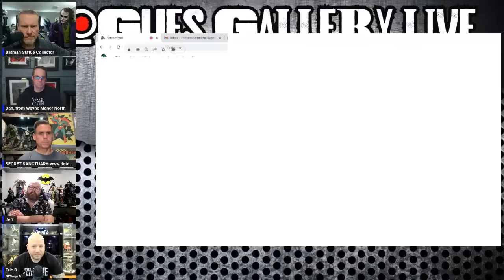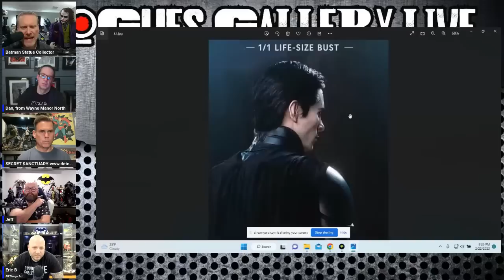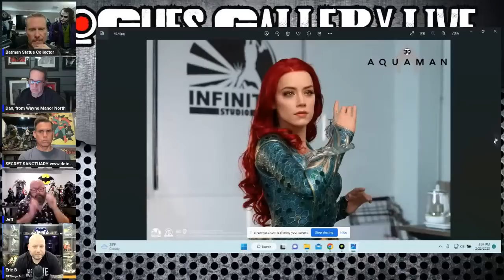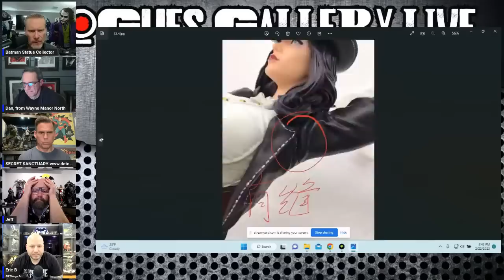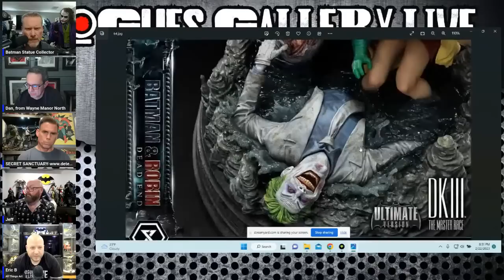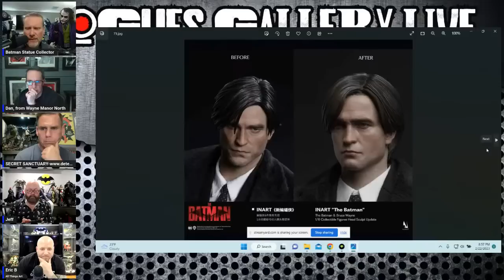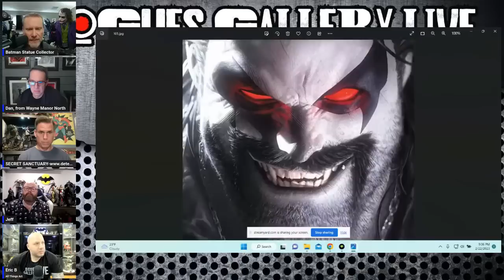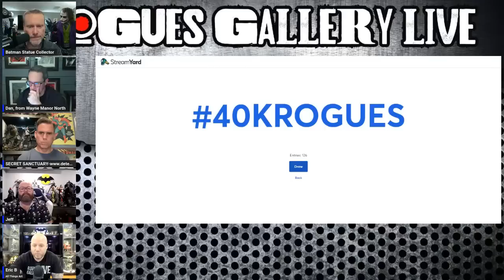🔴Rogues Gallery LIVE 113: Interactive Collecting Chat + Pics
This is ROGUES GALLERY LIVE, where we feature a panel of collectors and special guests discussing the latest in high end collecting news, pics, and much more!!

On the Batman Statue Collector channel, we focus on high end statue reviews and unboxings from Sideshow Collectibles, Prime 1 Studio, Queen Studios, Infinity Studios,  XM Studios, & Tweeterhead.  We review statues and collectibles from DC Comics, Marvel Comics, Star Wars, and MORE. We hope to provide you joy and entertainment through these statue reviews, and highlight the incredible art that talented artists throughout the world are creating!

Canon M50
Blue Yeti Microphone
Shure MV7 USB Microphone
Rode PSA1

Special Thanks To Our Producers:
DarkRanger7, Josh Duckwall, Steven Warren, David P. Murphy, Ed Five, Tone Kharon, Tyler Talley, Brad Ladner, Mike Helms, Bryan Diehl, Robert Rocha, Yves Steffen!